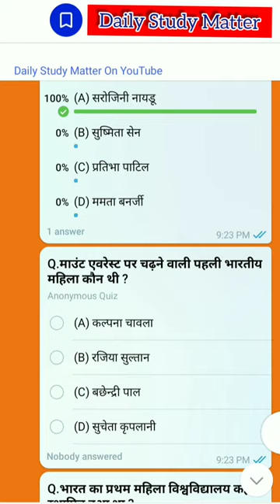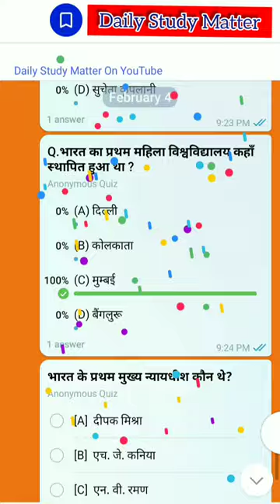Most Important Gk Gs Questions | Gk In Hindi | Science | PSC | SSC CHSL 2022 | UP Police gk gs 14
💠Video Voice by : Power Man
💠Video editing by : Power Man
💠Video photage by: Power Man